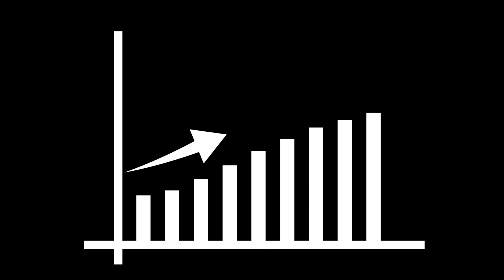Florian Koschat glaubt nicht an Glück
PALLAS CAPITAL unterstützt Unternehmen und Immobilienentwickler im DACH-Raum in folgenden Bereichen:

▪️ Unternehmensverkauf
▪️ Nachfolgeregelung
▪️ Beteiligungen
▪️ Finanzierungen
▪️ Mezzaninkapital

Weiters bieten wir attraktive Investmentmöglichkeiten im Segment Immobilen und Mittelstand.